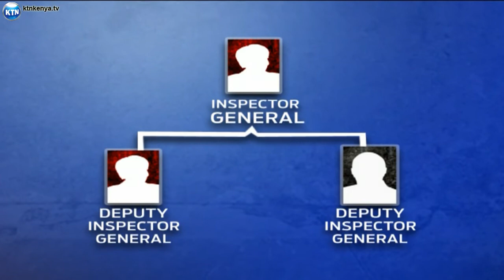Mageuzo katika idara ya polisi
Baadhi ya mashirika yasiyo ya kiserikali na jopo la uchunguzi yamewashinikiza rais Mwai Kibaki na waziri mkuu katika shughuli ya uteuzi wa inspekta mkuu wa polisi na naibu wake, Hussein Mohammed anaangalia kwa kina jinsi shughuli hiyo inavyopaswa kutekelezwa .